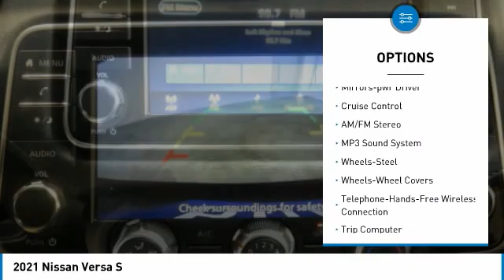2021 Nissan Versa Birmingham AL NI21047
2021 Nissan Versa S

NOW OPEN! TO KEEP YOU SAFE, WE DELIVER!brbrBUY ONLINE-TEXT-EMAIL-CHAT-PHONE AND WE WILL DELIVER YOUR NEXT VEHICLE TO YOUR DOOR!brbrFROM OUR SALES FLOOR TO YOUR DOOR!brbrIT'S THAT EASY!brbrSuper Black 2021 Nissan Versa 1.6 S FWD CVT 1.6L 4-Cylinder DOHC 16V 32/40 City/Highway MPGbrbrbrPrice amount shown includes Mfg. Incentives, Jim Burke Protection Package, additional incentives can include, (Military, College Grad, Valued Owner or Competitive Owner). Offers, incentives, discounts and financing are subject to expiration and other restrictions. Customer must finance with dealer, see dealer for qualifications and complete details. Consumer has the option to return vehicle within Five Days of original date of sale for A VEHICLE OF EQUAL OR GREATER VALUE. The vehicle must be exchanged or returned during the applicable time period in the same condition as it was upon delivery to the purchaser, subject to normal wear and tear. Pricing does not include dealer add ons. *All mileage shown is approximate. Demonstrations and test drives will alter the original inventoried mileage. While we make every effort to ensure the data listed here is correct, there may be instances where some of the pricing, mileage, options or vehicle features may be listed incorrectly as we get data from multiple data sources. Price includes: $500 - Nissan Customer Cash - National. Exp. 01/04/2021